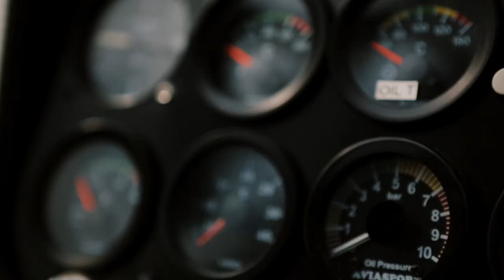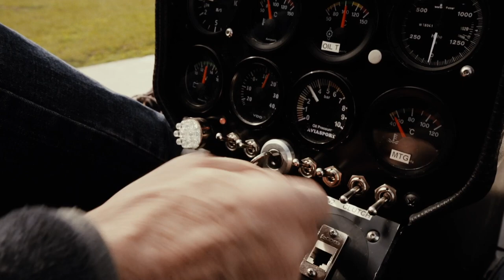Dynali H3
From Dynali Helicopter Manufacturer